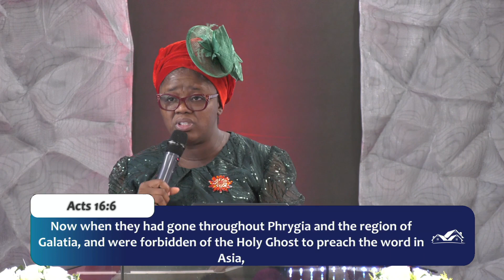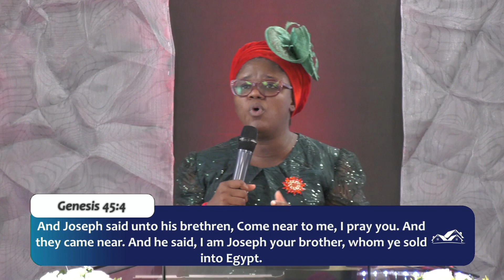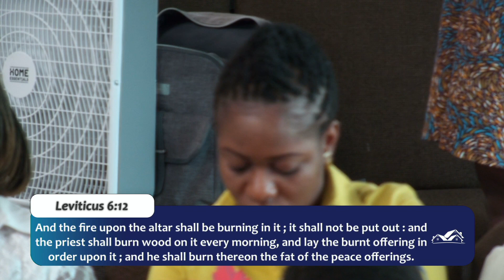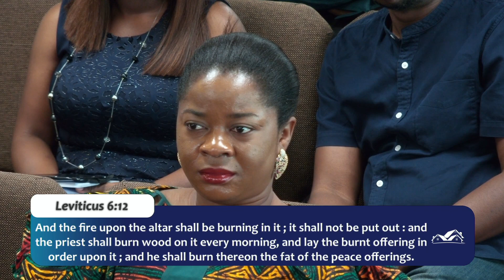When God Says No | Pastor Titilayo Akinsola | July 9, 2023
Come Join Us at RCCG Christ Chapel Barrie Where you can experience the Presence and the Power of the Holy Spirit!
Address: 300 Yonge Street Barrie, ON L4N 4C7